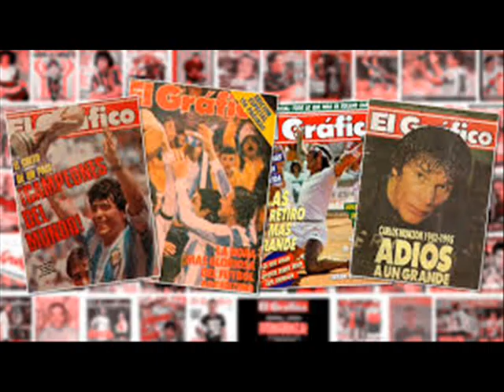Martin Coggi pide para que la gente se quede en su casa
el boxeador y periodista nos conto que hace en esta cuarentena, y hablo de muchos temas relacionados con  el boxeo